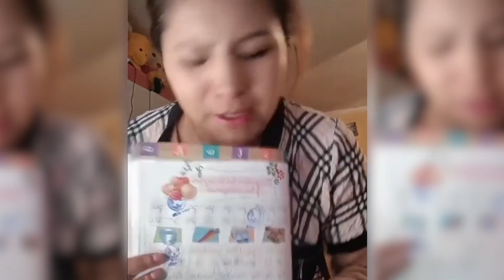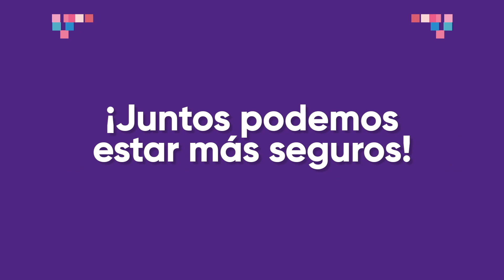¿ÚTILES o INÚTILES ESCOLARES? LA LISTA NEGRA DE TODOS LOS AÑOS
UNA MIRADA AL SUPLICIO FAMILIAR EN EPOCA ESCOLAR, AL ESTILO DE INFORMALES